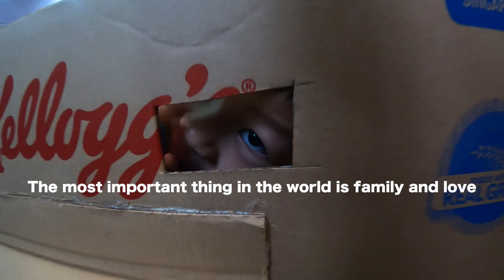Coolpiy Vlog play new plane box with kid during singapore circuit breaker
whenever is my offday, i sure will try create something and play with he. he also very enjoy the moment with me, because he love aeroplane. try not to build complicate thing so you would not waste time build and record video. just simple and easy make something so you and he can play around